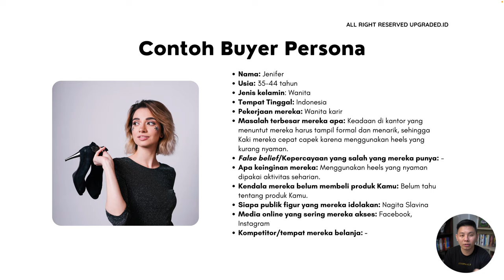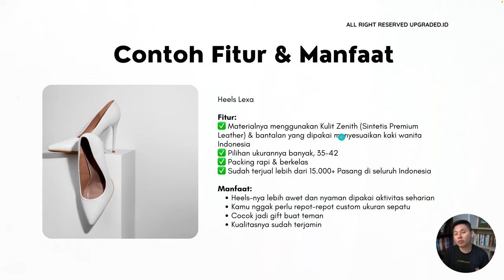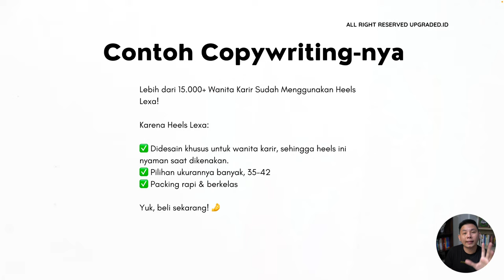Copywriting untuk Jualan Sepatu Wanita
Rumitnya membuat copywriting untuk jualan sepatu wanita adalah bagaimana kita dapat meyakinkan pelanggan dengan kelebihan dan fitur yang ada. Yuk belajar membuat copywriting untuk jualan sepatu wanita dengan mudah!